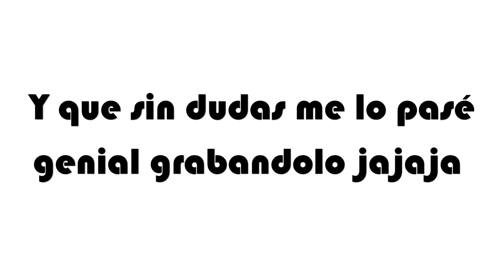CD-MAN | MS-DOS | Un pac-man borracho xD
Pues si hoy jugamos a la versión sin derechos de autor de Pac-man llamado CD-Man , así que disfruten del vídeo y nos vemos en el siguiente ^_^